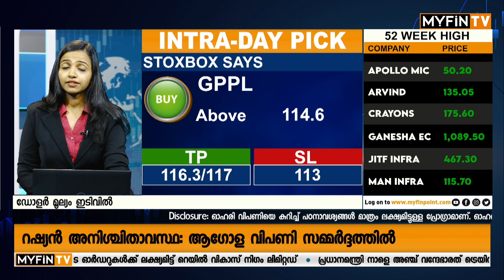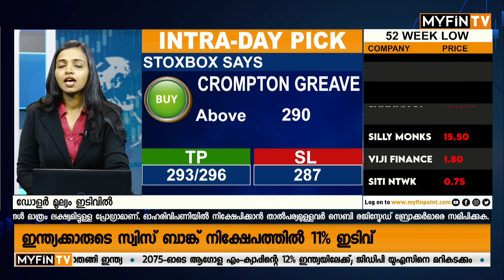ഇന്നത്തെ Top Intraday Picks | Trend Setters | Stock Market Malayalam | Latest News